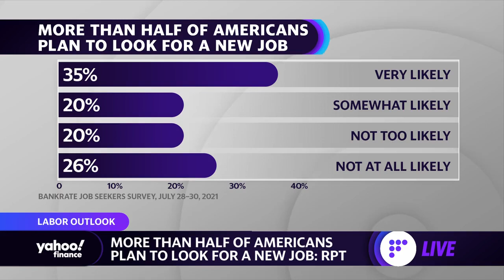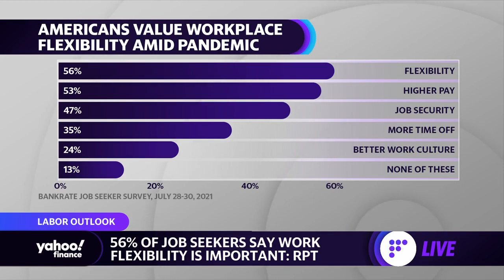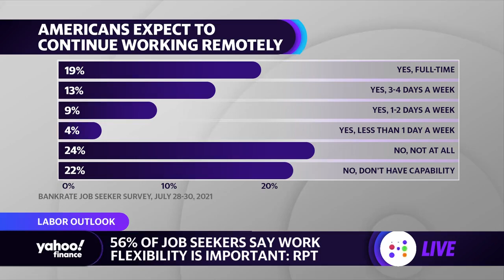Job hopping interest is on the rise: Survey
Mark Hamrick, Bankrate.com Senior Economic Analyst, explains why 55% of today's workforce is likely to search for a new job in the next 12 months.